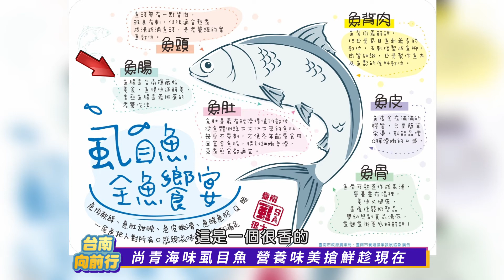台南向前行 第七十二集 尚青海味虱目魚 營養味美搶鮮趁現在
台南素有虱目魚故鄉美名，不只台南人愛吃，外縣市的觀光客來到台南也一定會來品嚐最新鮮、味美的台南虱目魚。雖然在台灣西海岸，有很多縣市都有養殖，但台南虱目魚有獨特的養殖方法，所以味道特別甘美，而且台南人最厲害的一點就是，虱目魚所有部位都可以做成一道道美食。如今入秋後正值產季，台南市政府也積極拓展通路，邀請大家一起來吃非常優質又價廉物美的台南虱目魚。
今天邀請到農業局漁業科吳國霖科長來到現場，來跟我們分享台南虱目魚好吃的秘訣在哪裡

主持人：雲端電台-媛媛
來    賓：臺南市農業局漁業科長 吳國霖